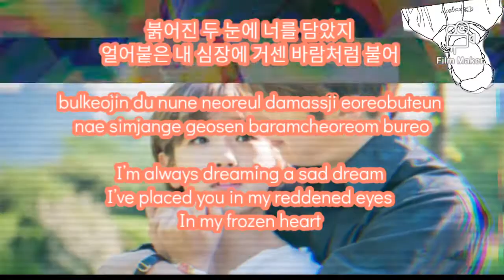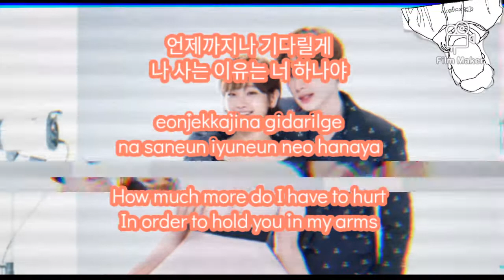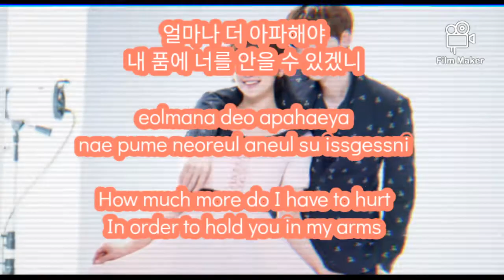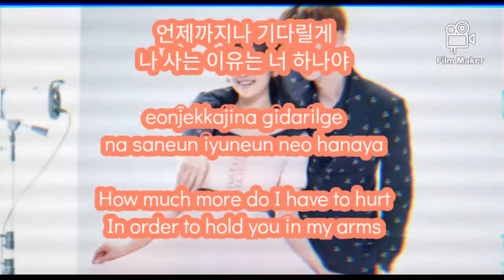without you Lyrics by Yoon Bomi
윤 보미
Ost in CINDERELLA AND THE 4 KNIGHTS
HAN/ROM/ENG